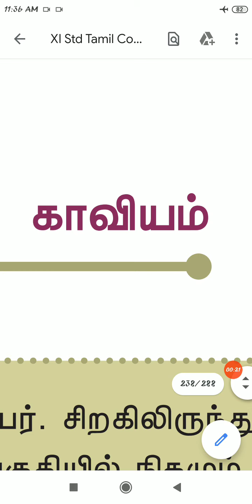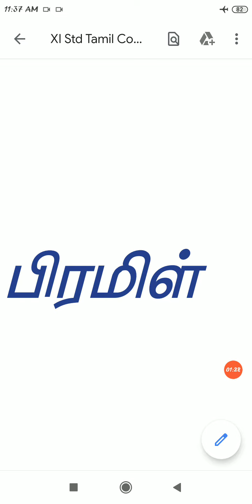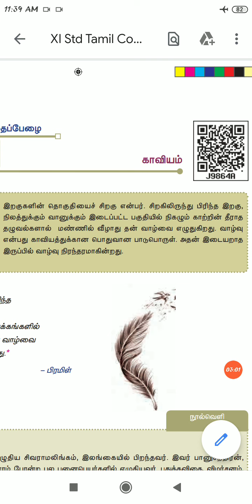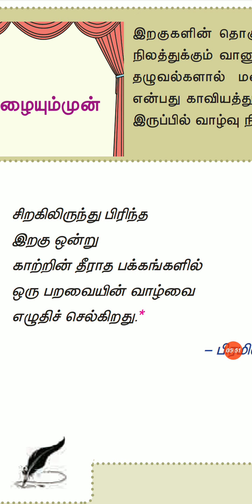11ஆம் வகுப்பு தமிழ் - (செய்யுள்) காவியம்